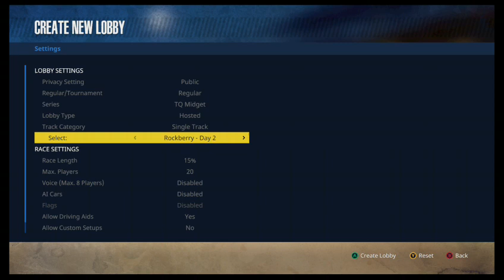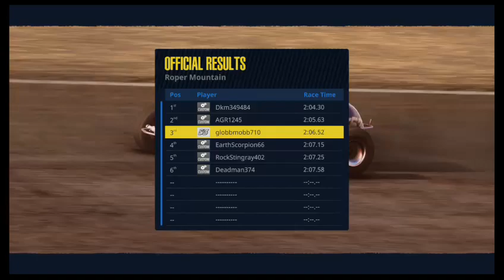tq/305 roper mtn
Great week back for racing had some bad starts to the night but was able to pull off a top 5 in both coming from last -- Watch live